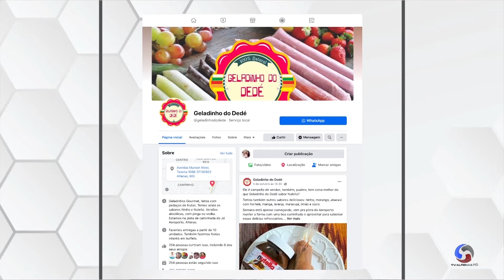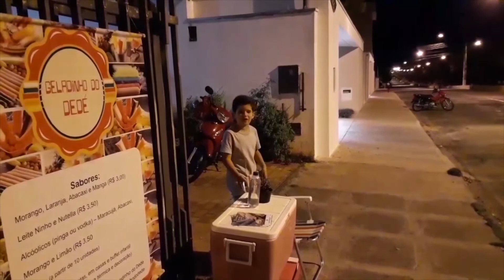Geladinho do Dedé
Em Alfenas, o Geladinho do Dedé tem feito sucesso com produtos naturais e uma grande variedade de sabores.